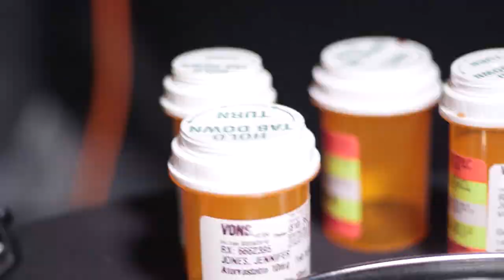The Dentist - Trailer 2020 HD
The official trailer release for "The Dentist" 2020 horror film. Directed by Nicholas Bosco. Screenplay by David Jones.